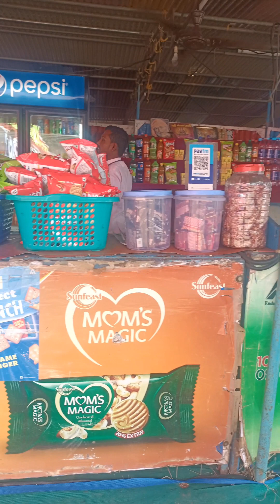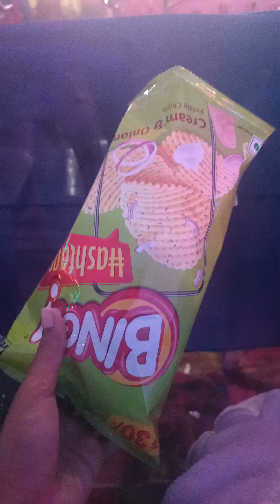പുത്തരികണ്ടം മൈതാനത്ത് സർക്കസ് കാണാൻ പോയി😵